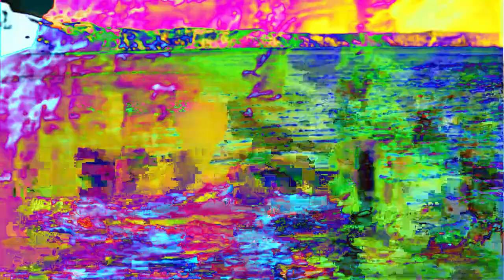SANGAM x KöSHRiMP - Tide Awaits, Shore Withdraws